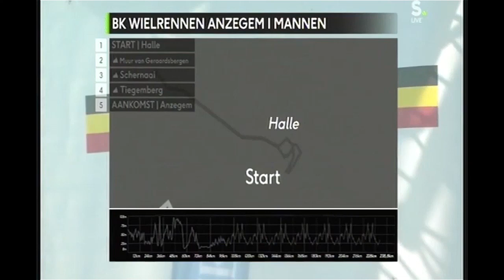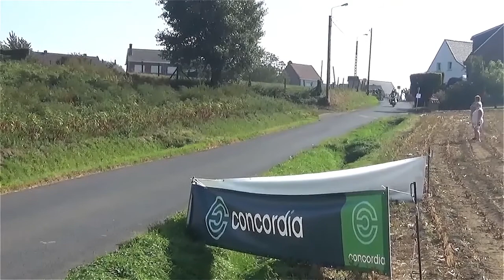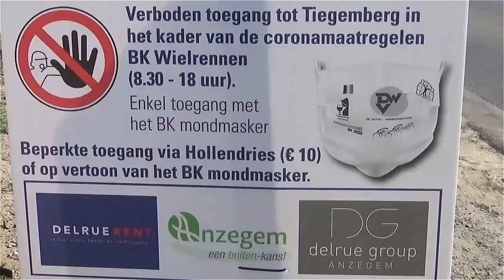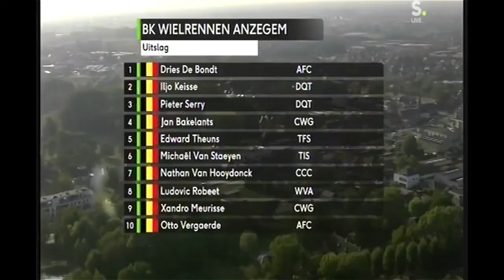BK Wielrennen Anzegem 2020 MIX Dries De Bondt